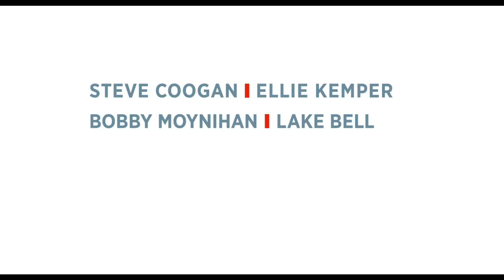The Secret Life of Pets Kevin Hart & Hannibal Buress in first animated film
On behalf of Illumination Entertainment, we’re thrilled to share the teaser trailer for THE SECREFT LIFE OF PETS! Kevin Hart makes his animated feature-film debut alongside Hannibal Buress in what might be the cutest trailer of 2015!

 For their fifth fully-animated feature-film collaboration, Illumination Entertainment and Universal Pictures present The Secret Life of Pets, a comedy about the lives our pets lead after we leave for work or school each day.

Comedy superstars Louis C.K., Eric Stonestreet and Kevin Hart make their animated feature-film debuts in The Secret Life of Pets, which co-stars Ellie Kemper, Lake Bell, Jenny Slate, Bobby Moynihan, Hannibal Buress and Albert Brooks.  Illumination founder and CEO Chris Meledandri and his longtime collaborator Janet Healy produce the film directed by Chris Renaud (Despicable Me, Despicable Me 2), co-directed by Yarrow Cheney and written by Brian Lynch and Cinco Paul & Ken Daurio.

Genre: Comedy

Cast: Louis C.K., Eric Stonestreet, Kevin Hart, Ellie Kemper, Lake Bell, Jenny Slate, Bobby Moynihan, Hannibal Buress and Albert Brooks

Directed by: Chris Renaud and Yarrow Cheney

Writers: Brian Lynch, Cinco Paul, Ken Daurio